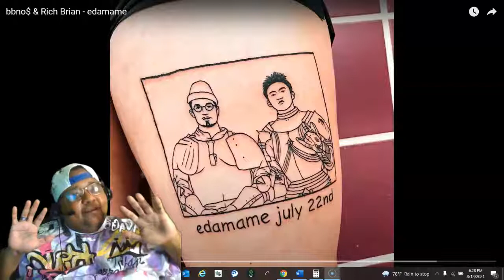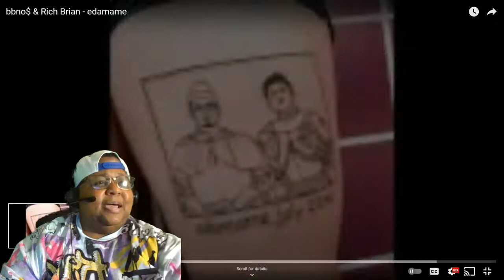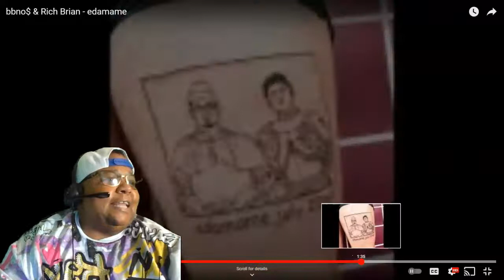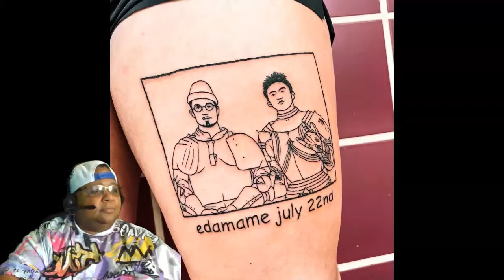FIRST TIME REACTING TO bbno$ & Rich Brian - edamame